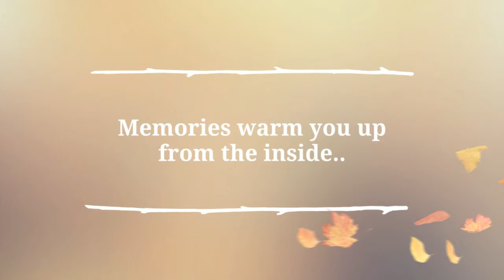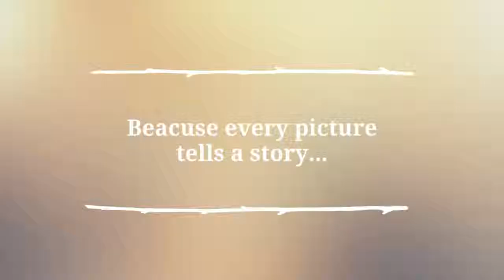Lisset Perrier Art Photography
Welcome Fall !!
thank you for let it me be part of your memories
Booking now